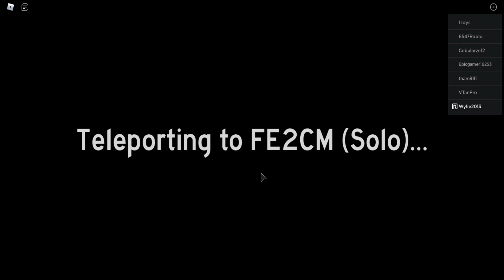Trying to play flood esc-------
N . O . T . H . I . N . G